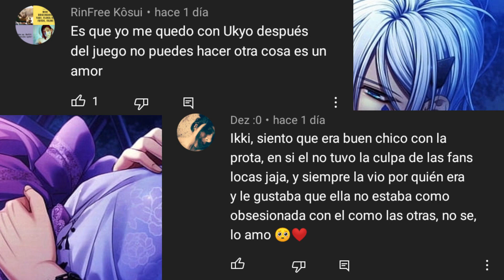❤LA CHICA CON UN NOVIO DIFERENTE EN CADA DIMENSIÓN!! | Resumen de Amnesia en 10 Minutos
¡Hola!, aquí un video con un resumen del Anime Amnesia!:D

¡Más vídeos pronto!